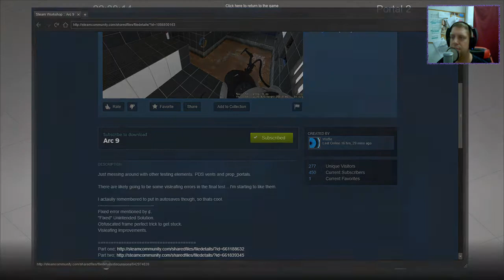[Portal 2] "Arc 9" by Waffle